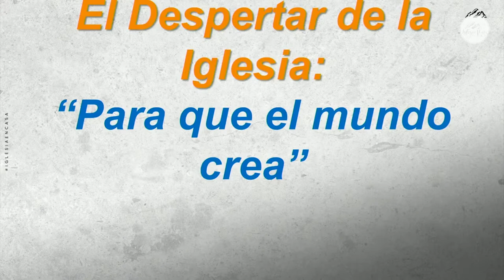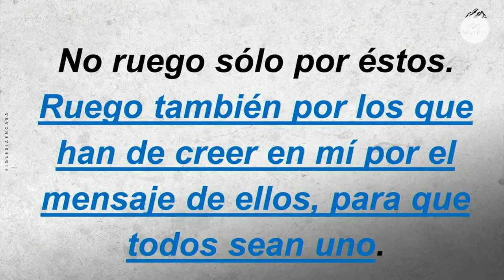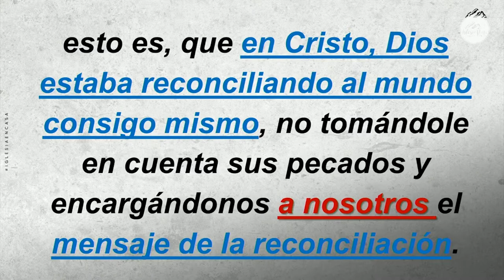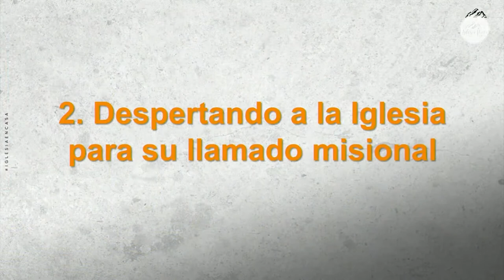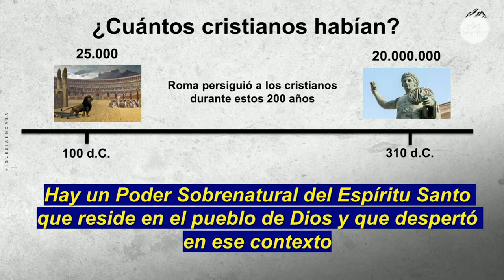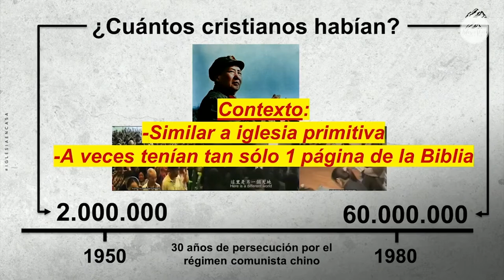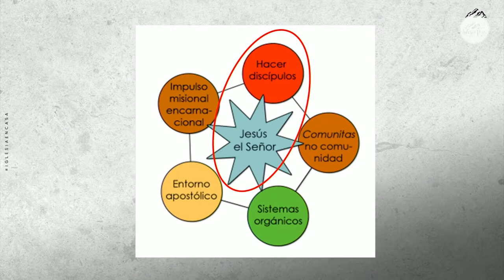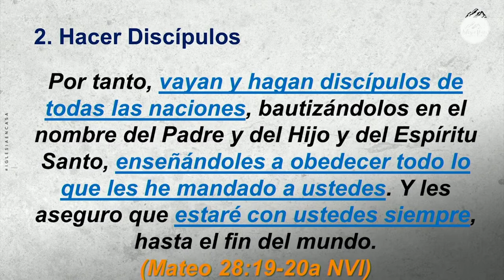Prédica "El despertar de la iglesia: "Para que el mundo crea""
Prédica Pr. Carlos Moya  I  Domingo 5 de Junio 2022